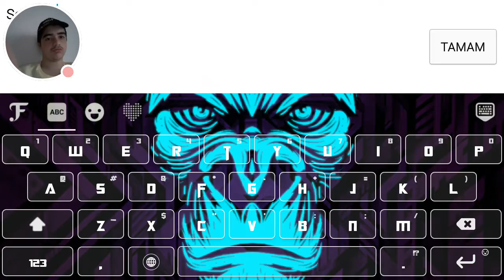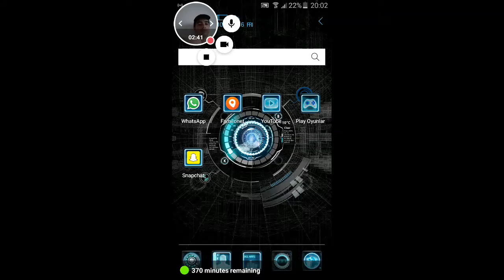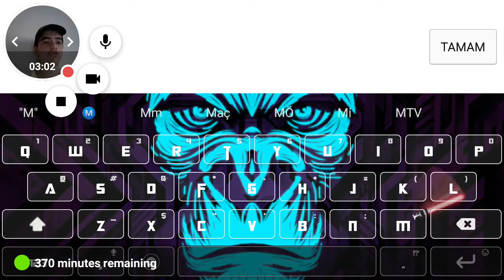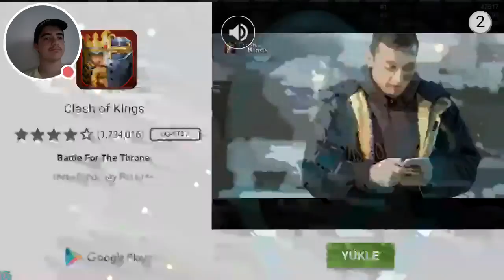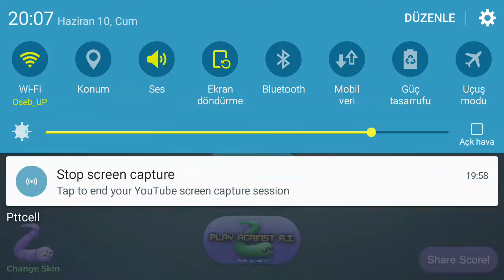Yilan olmak yada olmamak